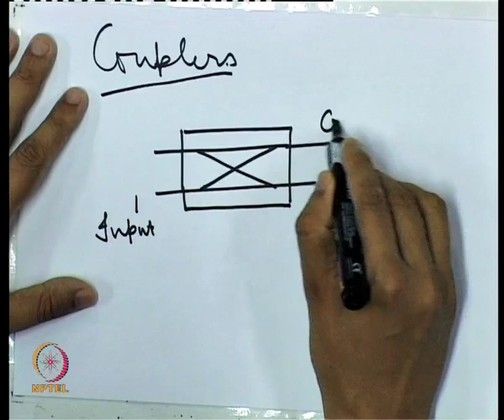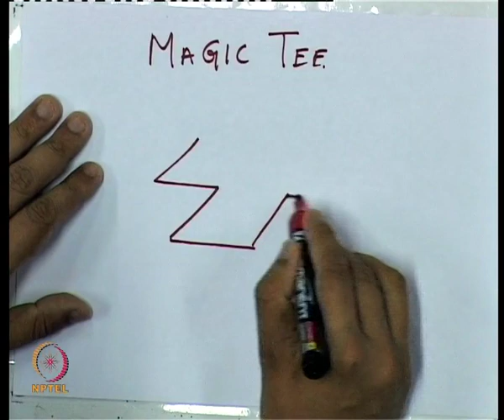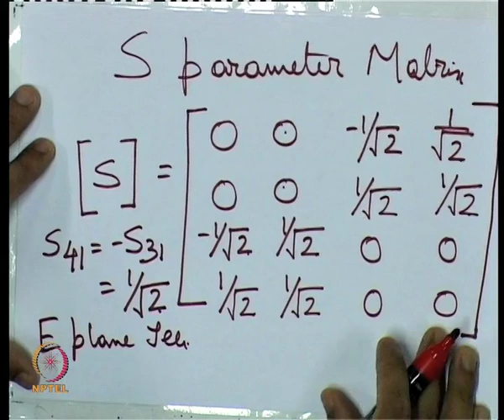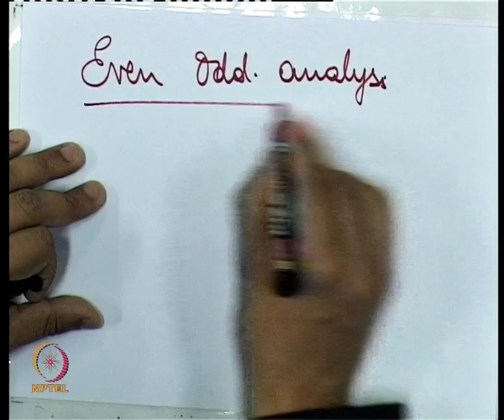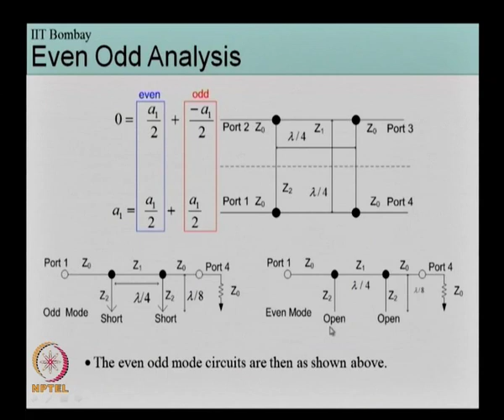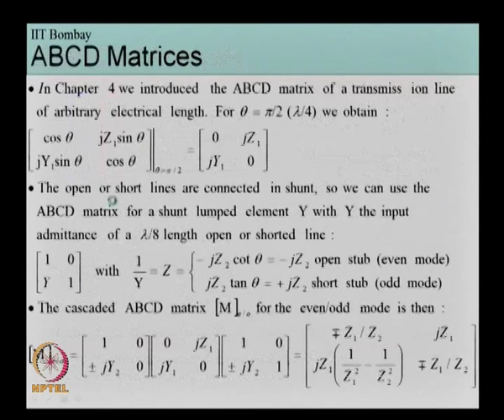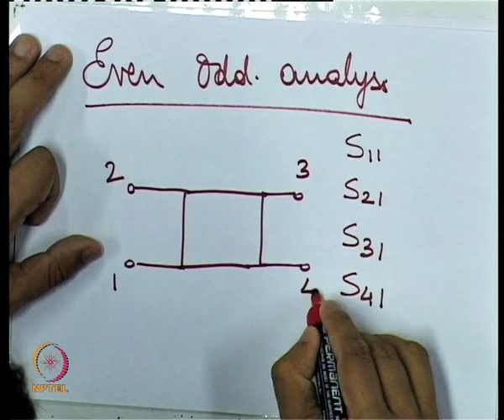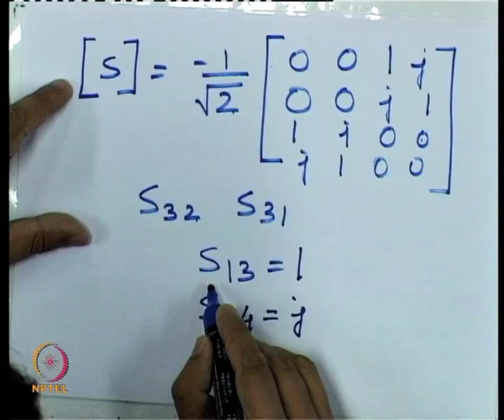Week 4 Lecture 17